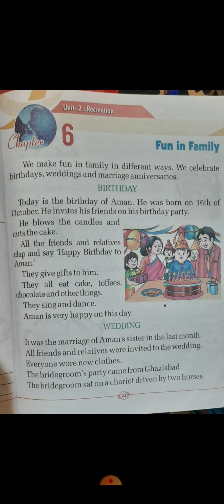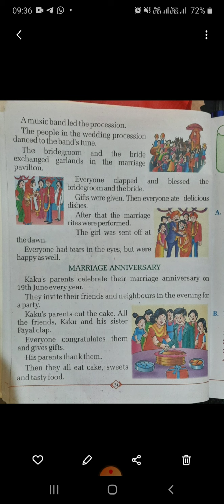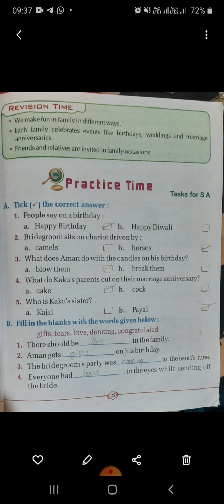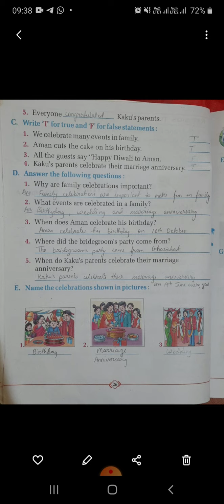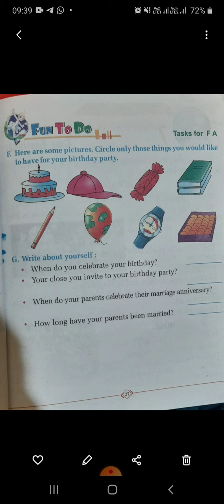Fun in Family Class 1.